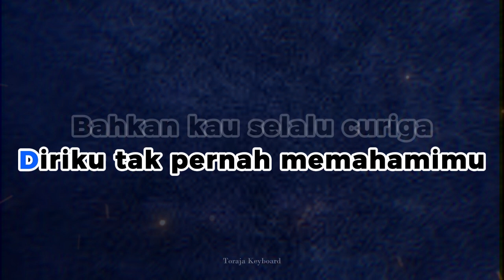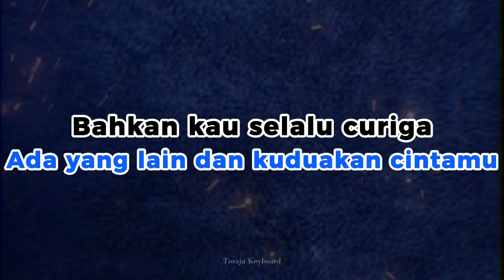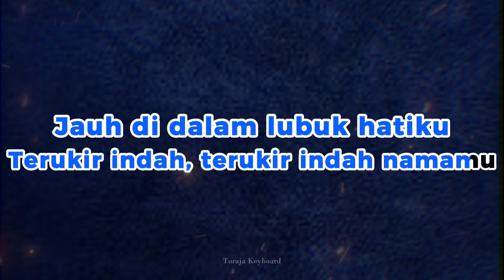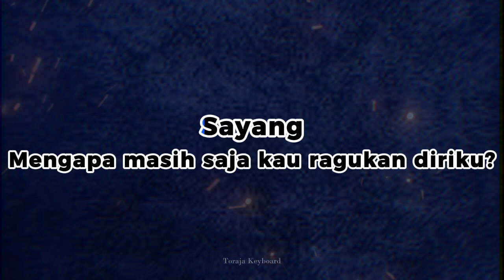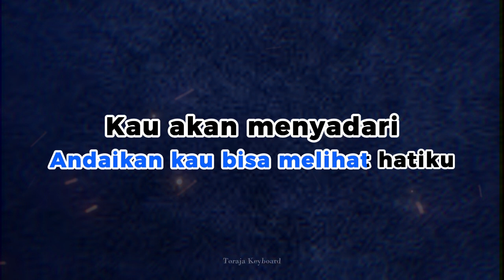JANGAN KAU SALAH MENILAIKU,KARAOKE HD Nada Wanita,Karaoke HD By Tagor Pangaribuan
Terima Kasih sudah singgah sejenak

Judul : Jangan Salah Menilai
Tagor Pangaribuan

Lirik Lagu

Sayang
Mengapa masih saja kau ragukan diriku?